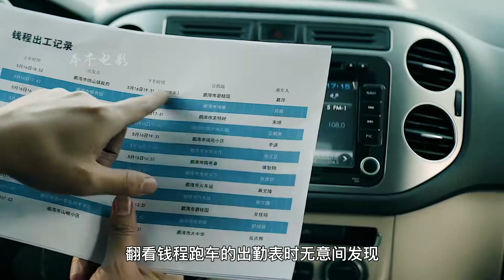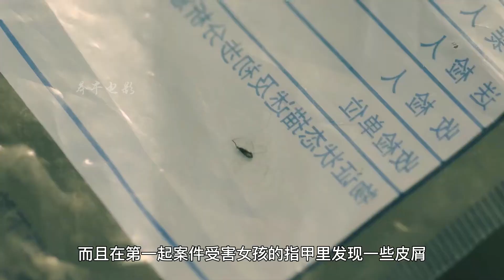大街上突然出現一具女尸，不料一盒香煙，竟幫警方破案，懸疑片